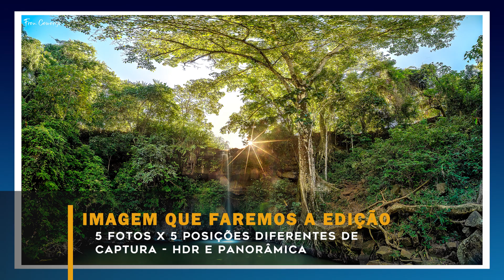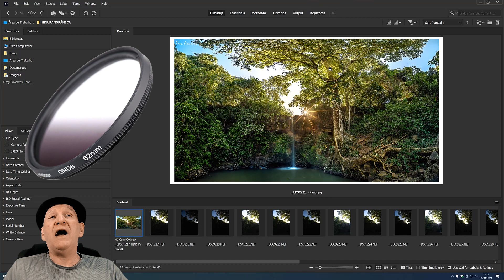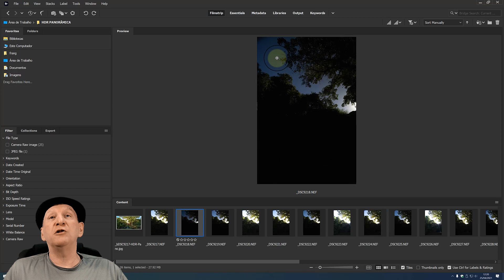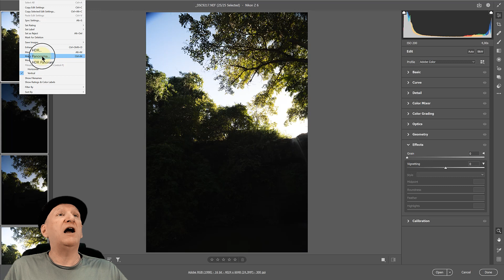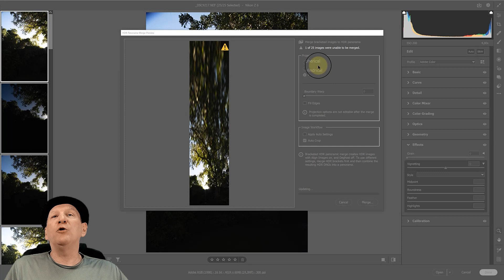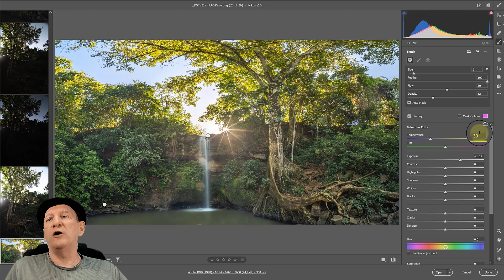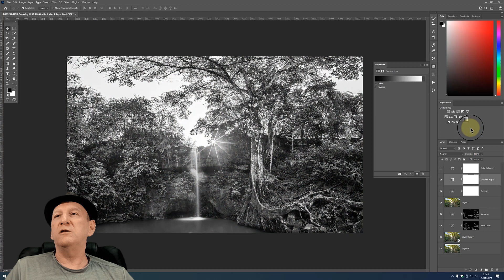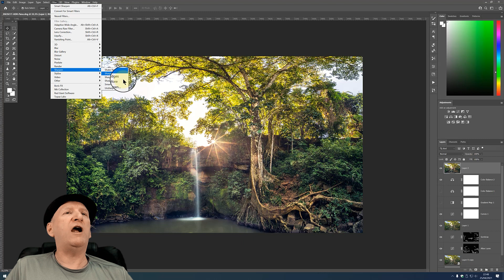Fotografia na Prática: edição de imagem HDR e Panorâmica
Este vídeo traz uma edição de 25 imagens (5 imagem x 5 posições diferentes) para compor HDR e Panorâmica. Fran Camargo mostra de forma simples e objetiva como editar com ricos detalhes nas sombras, altas luzes e meios tons com a máxima qualidade.

LINK para você abaixar as 25 imagens (arquivo zipado) válido por 7 dias